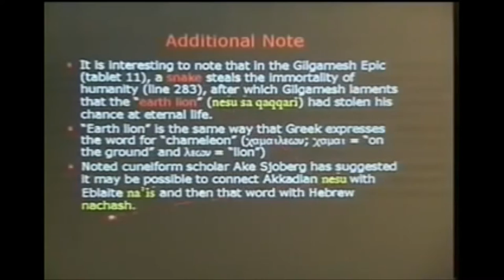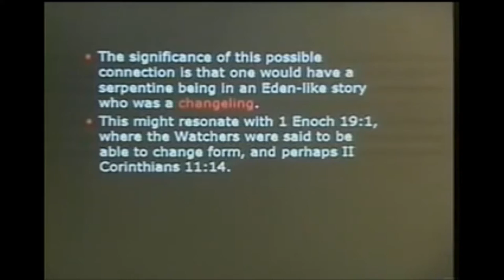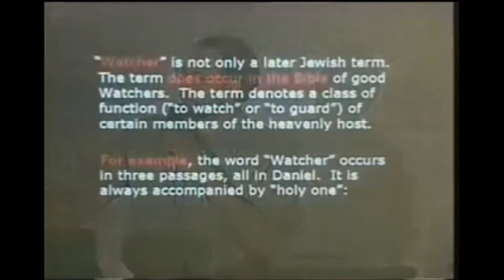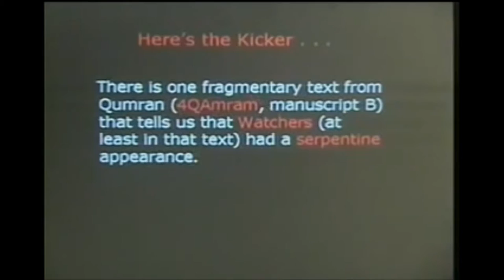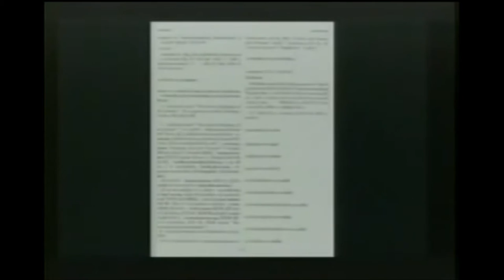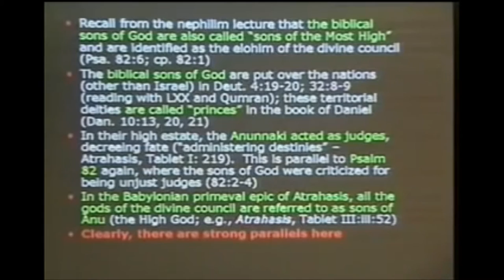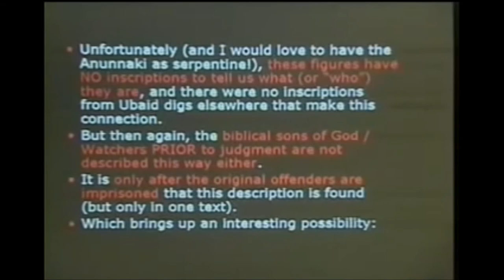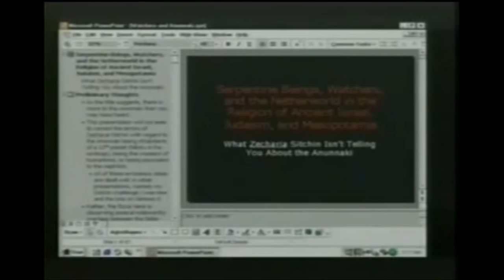Were Watchers and Serpents the Anunnaki?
An unofficial 15 minute edit of Dr. Michael Heiser's lecture: 'What Zechariah Sitchin isn't telling you about the Anunnaki'. This clip highlights some of the lecture points.